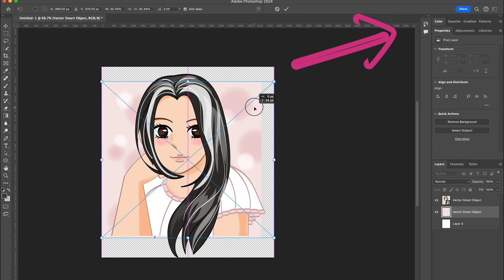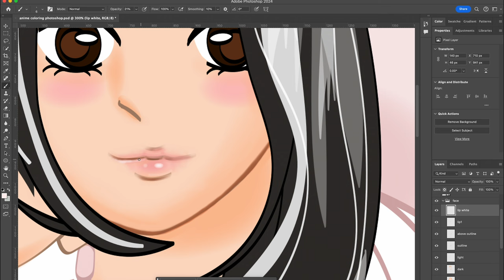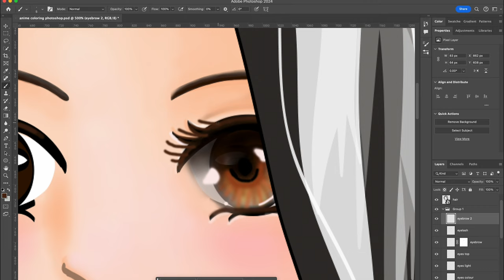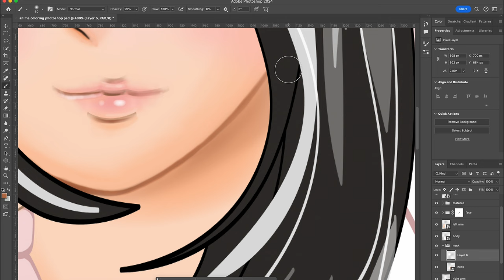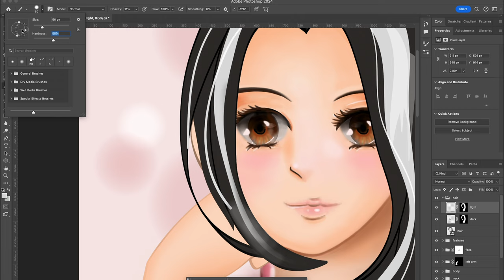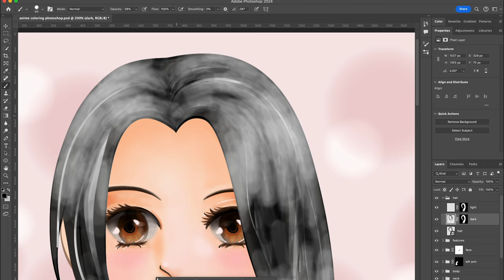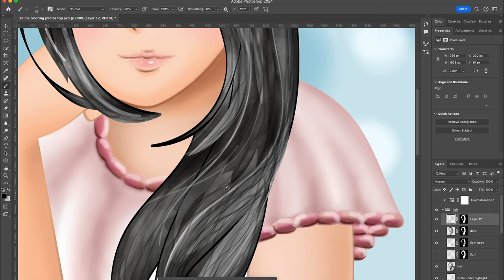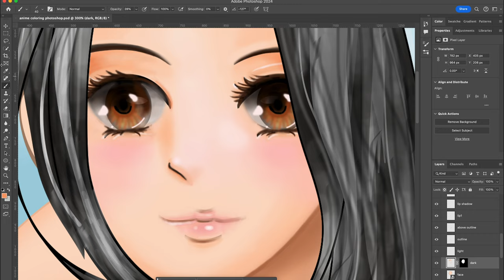Anime Painting in Adobe Photoshop: Digital Art Time lapse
Watch this digital art of creating an anime painting in Adobe Photoshop comes to life. Follow along with me as I tackle one of my bucket lists in this time-lapse video. If you're a fan of manga ☆ anime ☆ digital art ☆ Adobe Photoshop or just enjoy watching creative processes unfold, this video is for you. Sit back, relax, and enjoy the journey of digital art with me.

0:00 Digital Art Manga Drawing process in Adobe Illustrator
0:19 Painting Anime Character in Adobe Photoshop
0:35 Working with layers in Adobe Photoshop

☆ Inspire me with ... ☆